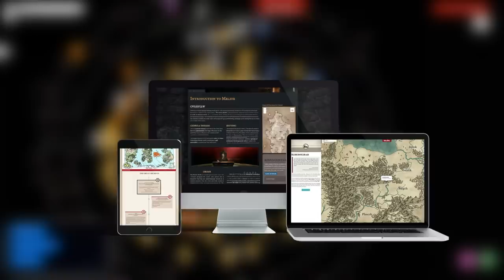How Gondolin Fell to the Dark Lord - Middle-Earth Lore DOCUMENTARY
Wizards and Warriors animated fantasy documentary lore video series on the world of Middle-Earth - Lord of the Rings continues with the second video on the First Age. We discuss the creation of the world of Tolkien, its powers and races and we see how and why the Elves became the enemies of the Dark Lord Melkor, who they called Morgoth, after their leader Fëanor cursed him for killing his father Finwë and stealing his prized possession - Silmarils (youtu.be/NWWU5qXPpUg), while this video will show the continuation of the events. In Middle-Earth, Morgoth attacks the Teleri Elves in Doriath and his allies starting the War of the Jewels with the First Battle of the Beleriand. Meanwhile, in the Valinor, the Noldor Elves of Feanor attack their Teleri relatives in the First Kinslaying. Afterwards, Feanor and his sons travel to the Middle-Earth to fight Morgoth and take the Silmarils, leading to the battles of Dagor-nuin-Giliath and Lammoth and the death of Feanor (youtu.be/ojpCQ7_nweg). In the aftermath the Noldor kingdoms rise in the Middle-Earth taking on Morgoth once again, this time at the battle of Dagor Aglareb, where Feanor's sons Fingolfin and Maedhros fought against the Dark Lord, while the humans - the House of Edain (youtu.be/idXEY6X-2jc) rose elswhere. The fourth episode will describe the battle of Dagor Bragollach and the rise of the father of Dragons Glaurung (youtu.be/aD_pBrhqNC4). In the aftermath of the defeat the Elves and Men were on the back foot and the evil spread, but from those dark days, an Beren and Lúthien rose to challenge the darkness  (youtu.be/_ACRCNhAaT8), and defeated Morgoth (youtu.be/pMjkvxWPGQo). Their tragic love story inspired Maedhros to create his Union, which attacked the Dark Lord during the Nirnaeth Arnoediad - the battle of Unnumbered Tears (youtu.be/4XBLHBmYNGw). As a result of the battle, many Men and Elf were made hostages, among them Húrin. In the first episode about Children of Húrin, we will talk about Morgoth's curse and the Rise of Húrin's son Túrin (youtu.be/C7MzXt8P9LU), while the second episode covered the Fall of Nargothrond (youtu.be/1m03F2ALzB0). The third episode is going to set up the biggest tragedy in the world created by Tolkien, as Nienor has exited Dor-Lomin and her meeting with Turin is going to happen soon The third episode is going to set up the biggest tragedy in the world created by Tolkien, as Nienor has exited Dor-Lomin and her meeting with Turin is going to happen soon (youtu.be/IM-vMDN2wSA). In the fourth and final episode in the mini-series on the Children of Hurin, the tragedy is complete - Turin and Nienor are dead, and so is Glaurung (youtu.be/IEy65l9crQc). After their death, the Dark Lord finally released Hurin. His return would only worsen the situation for the free peoples (youtu.be/SDrQ9lDH7Bc) and they would continue fighting each other for the Silmarils and power, leading to the Second Kinslaying and the Fall of Doriath (youtu.be/WtElWH-Onao). In the aftermath, another great story, that of Tuor started, and with it a New Hope was born (youtu.be/5hBfaqZ1eIU), however his coming to the last great free city - Gondolin, roused jealousy of some of the denizens and the city was betrayed to Morgoth as a result (youtu.be/x5RQoL204vw), and fell to the Dark Lord.

Our other series:
Middle-Earth - youtu.be/cVHygcEZbjY?list=PL2Qq-rUSt7b1P4htSWJv3UUPP5E0HcquL

Writer: Frank Ó'hÁinle
Illustration and Animation: Arb Paninken